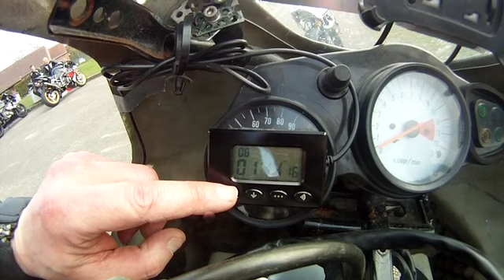lezennes 23/03/2015 (04-2)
lezennes op de sv650s
11°
v: michelin power slick
a: dunlop d211 versleten, oprijden